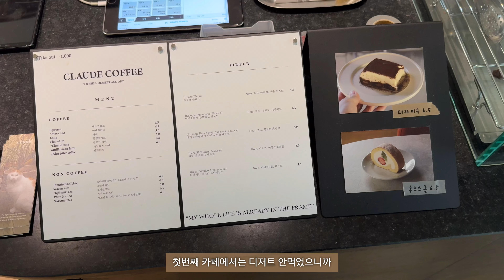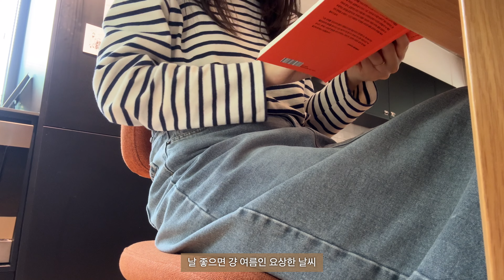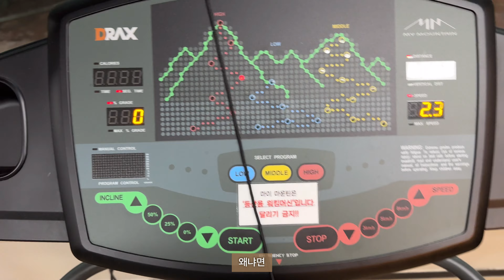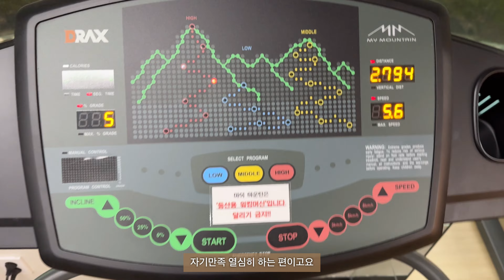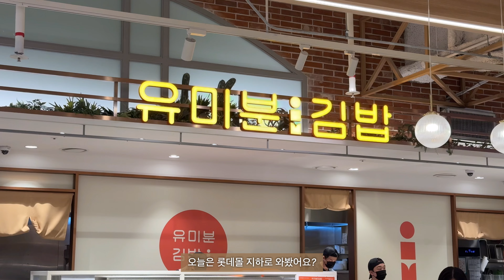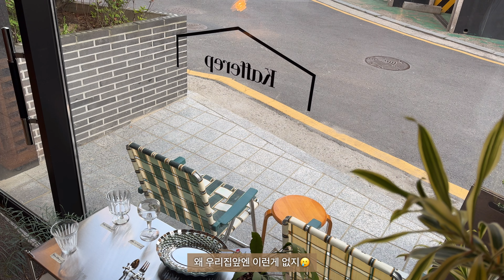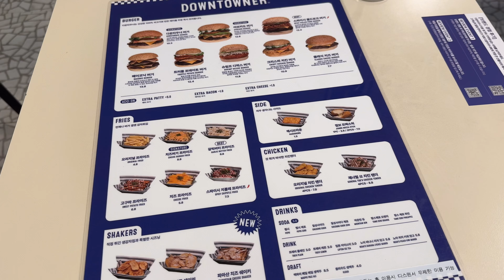[vlog] Chap42 | 먹고, 마시고, 운동하고 살아가는 30대 직장인의 삶 | 일상 브이로그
안녕하세요 :)
다들 즐거운 한주 시작하셨나요?
전 정말 출근하자마자 바쁜 하루를 보냈는데요🫠
그래도 누군가 날 찾아주는걸 즐기자며 긍정회로를 돌려봅니다.
모두들 일교차가 심하니 감기 조심하시고요(전 살짝 감기가 올 뻔 했는데 체력을 키워서 그런지 금방 괜찮아지더라고요 헿헿)
즐거운 월요일 보내세요!!